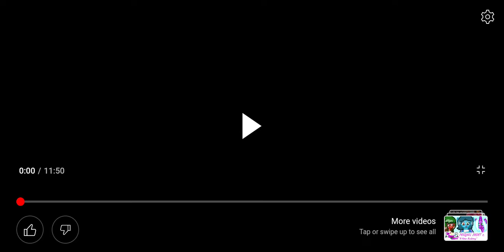Mlp Colors god prequel #2 reaction: Have you tried water?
Make sure to post comments on how great that old woman is.